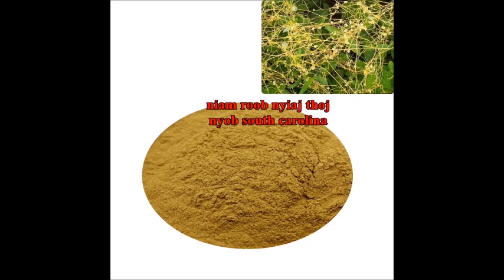Qhia Tsob Tshuaj Nkauj Rwm Seb Zoo Tshuaj Heev 2/11/2023